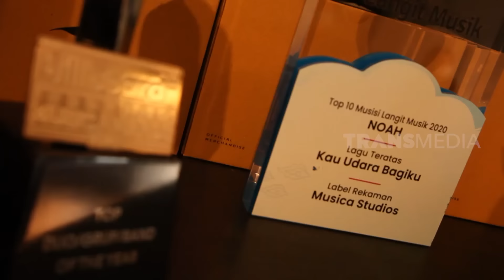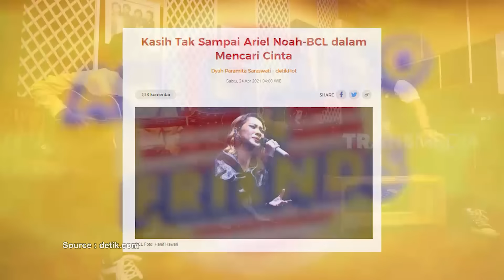[FULL] | GREBEK MARKAS NOAH | ARI LASSO N' FRIENDS (09/05/21)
ARI LASSO N' FRIENDS